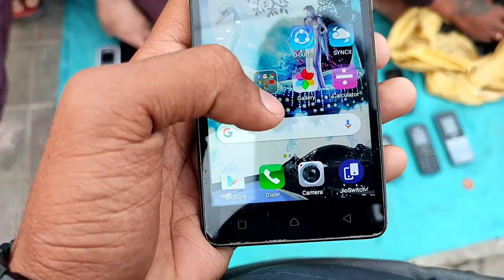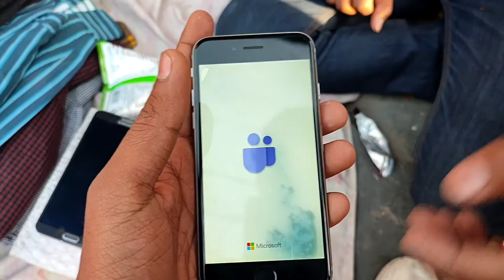India's Real Chor Bazar || दिल्ली का सबसे बड़ा चोर बाजार || Iphone,Laptop,Camera,Shoes